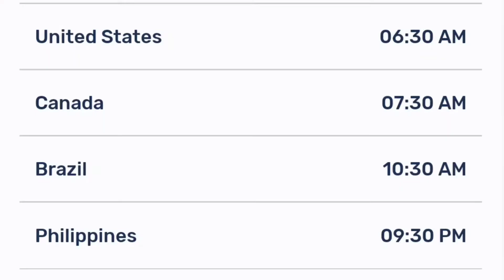Shinigami Bocchan to Kuro Maid Episode 6 Release Date And Time